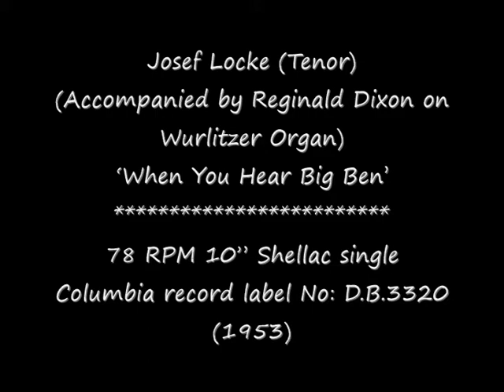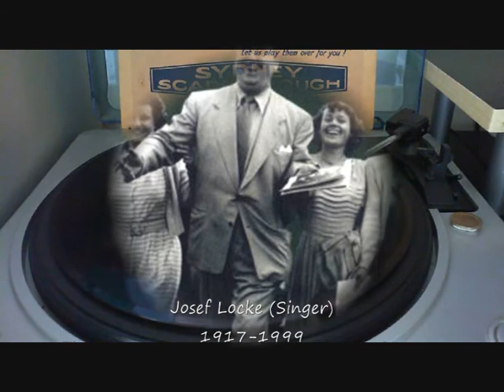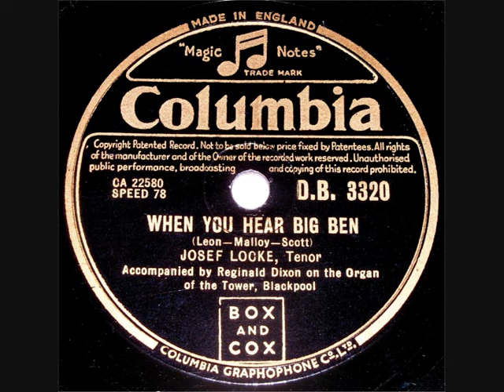78 RPM - Josef Locke - When You Hear Big Ben (1953)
Josef Locke (Tenor)
(Accompanied by Reginald Dixon on Wurlitzer Organ)
‘When You Hear Big Ben’

78 RPM 10” Shellac single
Columbia record label No: D.B.3320
(1953)

Josef Locke (Singer)
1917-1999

Reginald Dixon (Organist)
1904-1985